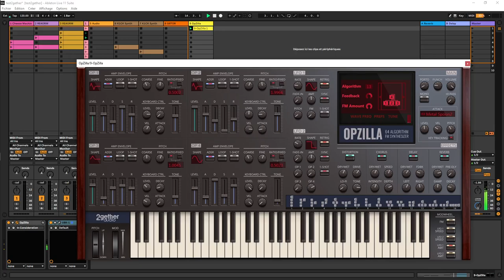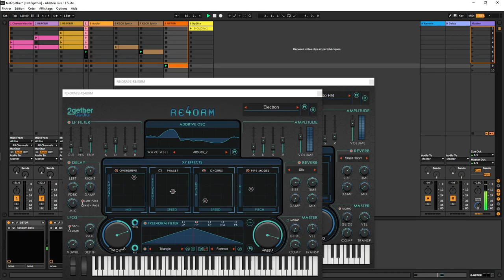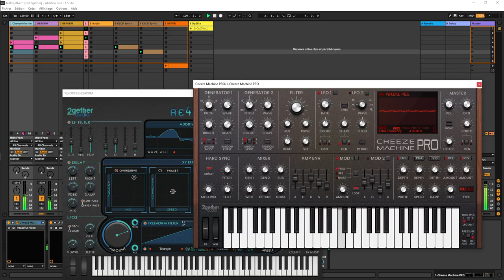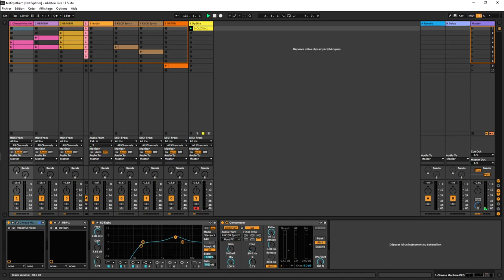Test 2getheraudio modules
Impro with 2getheraudio modules
* OpZilla
* Cheeze Machine
* G8TOR
* K1CK Synth
 * RE4ORM
* RICH